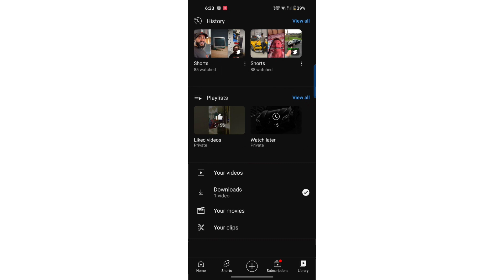How to Delete Liked Videos In YouTube fast and easy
🚀 "Step-by-step Guide to Deleting All Liked Videos on YouTube - In this tutorial, we'll guide you through the process of deleting all of your liked videos on YouTube at once. We understand that your tastes and preferences change over time, and you may want to remove all or some of the videos from your 'liked videos' list. This tutorial will make that process seamless and quick, allowing you to refresh your preferences and start anew. This guide is perfect for anyone looking to understand more about YouTube's user settings and how to maintain their video preferences effectively."